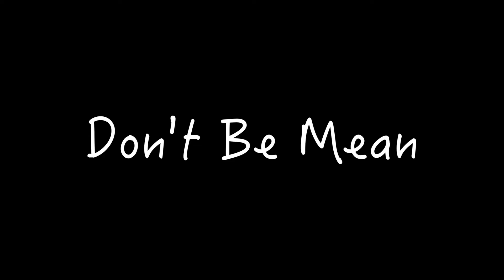THREE ROPES - YouTube Kids - Steve Trash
Magic with three ropes.  Music licensed through Audioblocks.  Shot on the GoPro 5 hero Black in beautiful downtown Frog Pond, Alabama.